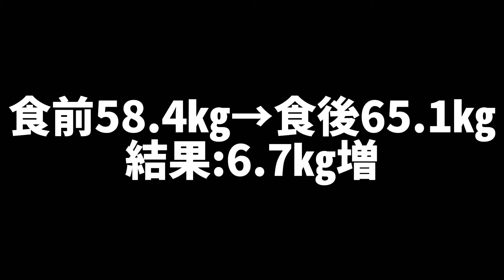【大食い】予定の量より作り過ぎて6㎏超えになってしまい限界チャレンジになってしました...‼️【デカ盛り】【大胃王】【チャレンジ】【トレーニング】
〜本日の内容〜
『ザル麺(うどん、素麺、蕎麦、中華麺)』
総重量6㎏超

〜最近の動画〜
『【大食い】味噌バターラーメン4㎏を大食いしたら最高すぎた❗️【デカ盛り】【大胃王】【モッパン】【ラーメン】』

『【大食い】冷やし豚キムチぶっかけうどん4.8㎏を制限時間45分で完食できるか挑戦してみた❗️【デカ盛り】【大胃王】【モッパン】【チャレンジ】』